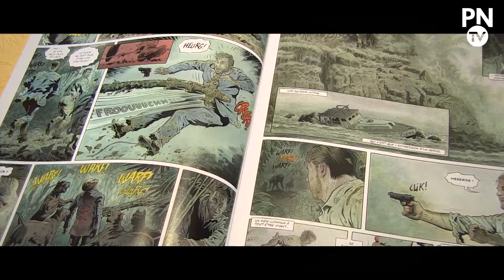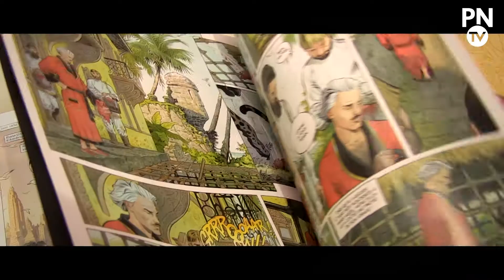La minute BD #25 "Zaroff"